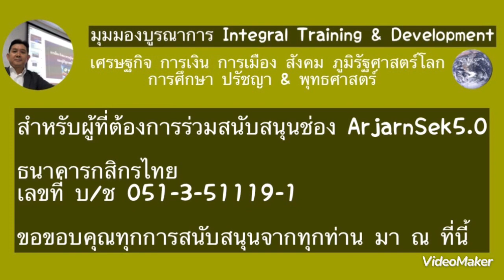2023-2025 มองเห็นโลกมีความเป็นไปได้ 2 ฉากทัศน์ ??!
วิเคราะห์เหตุการณ์ สถานการณ์ เศรษฐกิจ การเงิน การเมือง สังคม ภูมิรัฐศาสตร์โลก ช่ววปี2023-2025 มองเห็นโลกมีความเป็นไปได้ 2 ฉากทัศน์ ??!